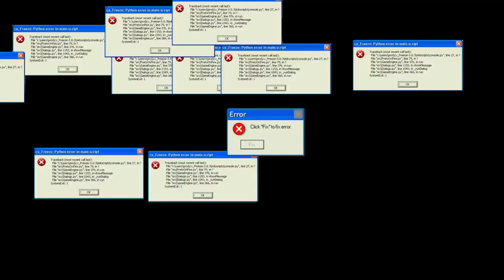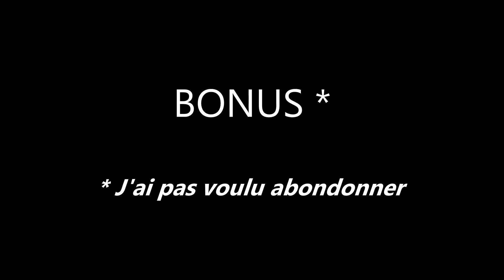LIES OF P (PS5) - Ce jeu est le jeu du DÉMON 👺TEST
Des let's play à gogo tous les jours et du STREAM le week-end et le mercredi